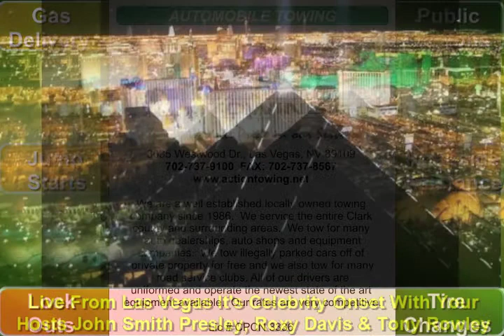Celebrity Onset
Celebrity Onset is a one hour show featuring a diverse mixture
of celebrity interviews, audience participation, and contests.
Celebrity Onset will extend outside the studio to cover red
carpet events, concerts, festivals, fund raisers, or any other
event where your favorite celebrity may be.